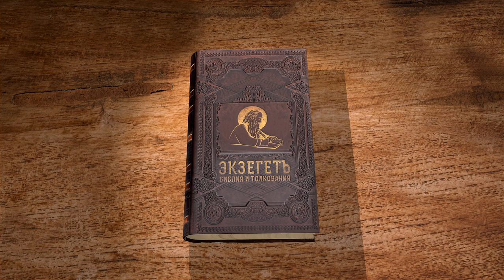2-е Послание к Коринфянам. Глава 3 "Не чернилами, но Духом Бога" Протоиерей Олег Стеняев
🔸 Послание Христово
🔸 Благовестие апостола Павла
🔸 Преимущество Нового завета над Ветхим
🔸 "Буква убивает, Дух животворит"
🔸 Дух сострадания и милосердия
🔸 Служение оправданиям
🔸 Преимущество Евангелия над законом
🔸 Грядущее изменение человеческой природы
🔸 "Где Дух Господень, там свобода"
🔸 Сила Духа Святого